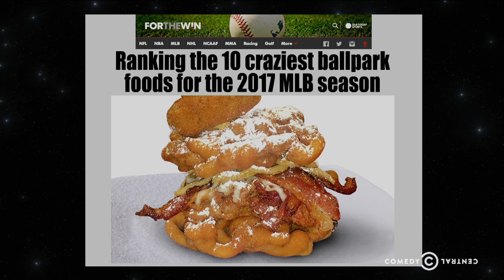Innovative Deep-Fried American Foods - @midnight with Chris Hardwick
Eddie Izzard, Tim Minchin and Kristen Schaal guess which insane American sandwich you can buy at the ballgame.

@midnight with Chris Hardwick airs Monday through Wednesday at 11:30/10:30c and Thursday at 12a/11c on Comedy Central.